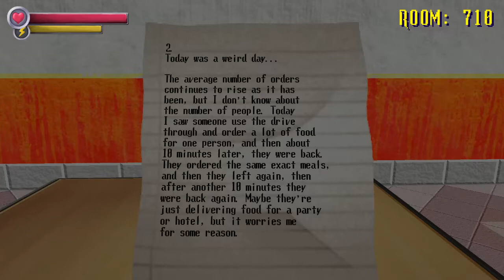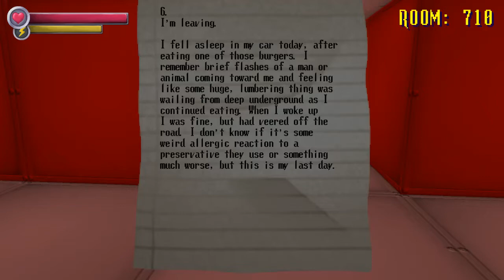Spooky's Jumpscare Mansion Rooms 700-800 (3rd Death, Specimen 9 Appears!)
Just to explain, I was not attacked by specimen 12 (the walking man), I was attacked by specimen 9, who chases you throughout the game. He only attacks if you don't move for an extended period of time and I was dumb. Enjoy!